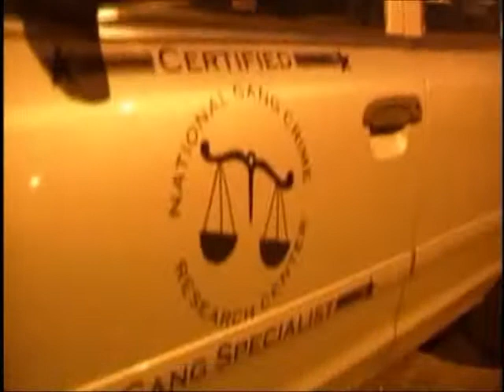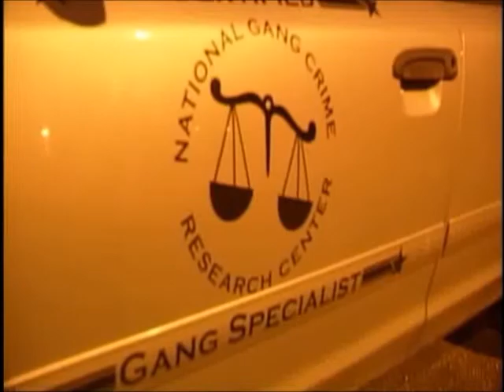Former gang leader turned hero